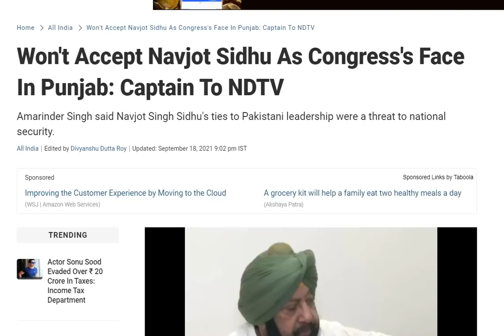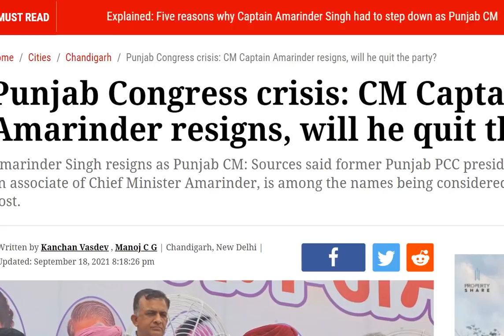Punjab's Political Crisis - Factors affecting Punjab politics, What is Sacrilege case ?